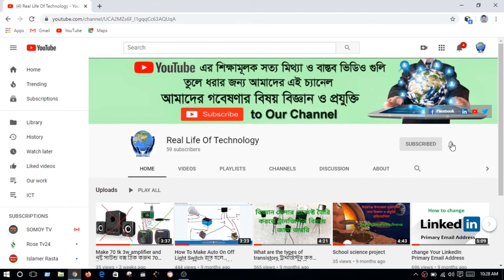How To Make Paper Mask at Home… Make a Paper Medical Mask,Easy Origami,paper mask so easy just try…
How to make easy paper face mask at home. so easy just try,
Hello Friend
make face mask from Paper at home If you don't have a Medical Mask, why not do it yourself? If you want to make a Mask with paper inside, you can watch my video.I am giving you step by step origami Medical mask making. Remember that paper crafts will be useful to you as a therapy. You can even start making origami with me right after this video. Just a piece of paper you need. If you like the video,Good luck.

Hello Friend... বিভিন্ন বিজ্ঞান মেলার প্রজেক্ট এবং Science And Technology সম্পর্কে জানতে চাইলে Real Life of Technology চ্যানেলটির সাথেই থাকুন।... সব সময় শিক্ষামূলক সত্য মিথ্যা ও বাস্তব ভিডিও গুলি তুলে ধরার জন্য, আমাদের এই চ্যানেল,. এখন থেকে বিভিন্ন বিজ্ঞান মেলার প্রজেক্ট Science And Technology সম্পর্কে এবং বিভিন্ন প্রয়োজনীয় নিত্য নতুন ভিডিও গুলো তুলে ধরব এই চ্যানেলে

how to make paper mask
make paper mask
make mask